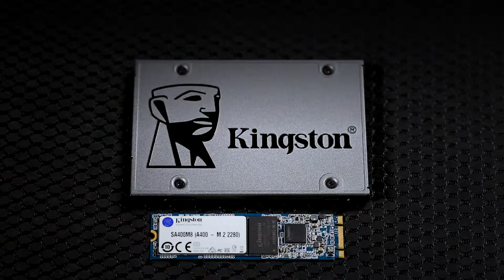SSD M.2, SATA 120GB-1,92TB – Kingston A400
Il drive a stato solido A400 di Kingston consente di ottenere uno straordinario miglioramento della reattività del vostro sistema, con tempi di avvio, caricamento e trasferimento dati senza paragoni rispetto agli hard drive di tipo meccanico. Equipaggiato con un controller di ultima generazione che permette di raggiungere velocità di lettura e scrittura pari a 500MB/s e 450MB/s*, questo drive SSD risulta essere 10 volte più veloce di un hard drive tradizionale* e assicura elevate prestazioni, elevata reattività dei processi multi-tasking e un notevole incremento delle prestazioni complessive del sistema.

Superiore anche per quanto riguarda affidabilità e durata, il drive A400 è composto da una memoria Flash. Grazie alla totale assenza di parti in movimento, il rischio di guasti e malfunzionamenti è inferiore rispetto a un hard drive di tipo tradizionale. Il dispositivo offre anche un funzionamento più silenzioso e meno soggetto a surriscaldamento, unitamente a un elevata resistenza a vibrazioni e impatti, che lo rende la soluzione ideale per i notebook e gli altri dispositivi di elaborazione mobile.

A400 è disponibile in differenti formati e capacità, da 120GB a 1,92TB**, per offrirvi tutto lo spazio di cui avete bisogno per applicazioni, video, foto e altri documenti importanti. Queste caratteristiche permettono di dire addio agli hard drive tradizionali e ai drive SSD di piccole dimensioni, che possono così essere sostituiti da un drive di capacità sufficienti a contenere tutti i vostri file.

Questo SSD non é indicato per l'impiego in ambienti server, in quanto progettato esclusivamente per la gestione dei carichi di lavoro tipici di computer desktop e notebook.

* Dati basati sulle prestazioni “out-of-box” misurate con scheda madre SATA Rev. 3.0. La velocità può variare in base all'hardware, al software e alla tipologia di utilizzo dell'host. Velocità max in lettura/scrittura casuale 4k misurate con IOMeter basata su partizione da 8GB.

** Parte della capacità totale indicata per i dispositivi di storage Flash viene in realtà utilizzata per le funzioni di formattazione e per altre funzioni, e quindi tale spazio non è disponibile per la memorizzazione dei dati. Pertanto, la capacità di storage dati reale dell'unità è inferiore a quella riportata sul prodotto. Per ulteriori informazioni, consultare la Guida alle memorie Flash di Kingston, all'indirizzo web